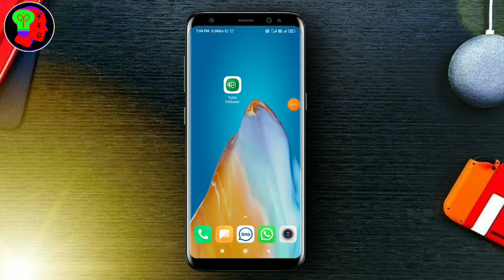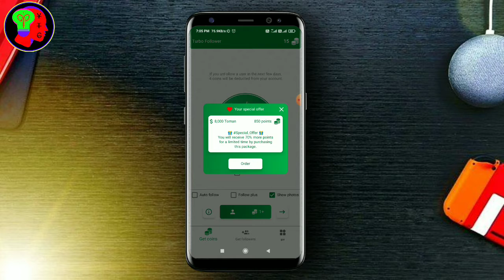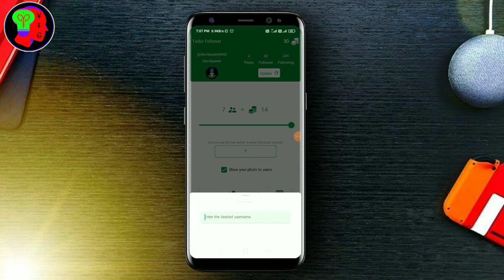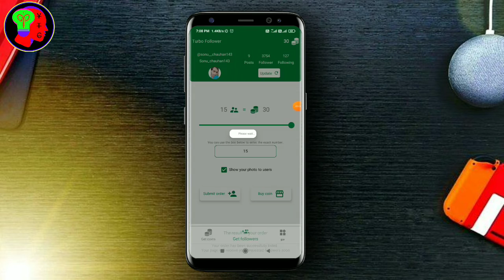how to increase instagram followers//topfollow se achha app//how to get instagram followers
Instagram followers
how to unfollow all on instagram at once
increase instagram followers live proof
how to get real followers on instagram 2021
how to increase instagram followers without any app
how to viral pic on instagram
instagram post viral kaise kare
instagram followers 2021
instagram real followers trick without app
get real instagram followers
paiso me followers kaise badhaye
Instagram par real follower kaise badhaye
how to increase Instagram followers and like 2021